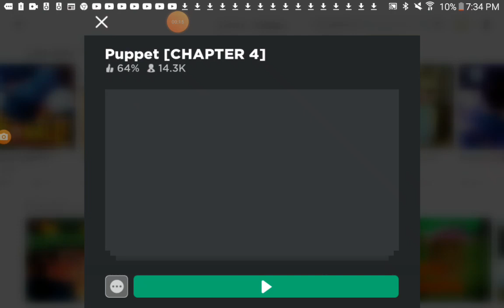June 6, 2020